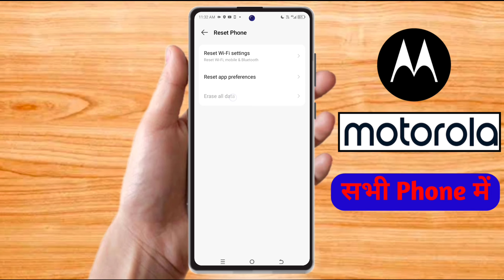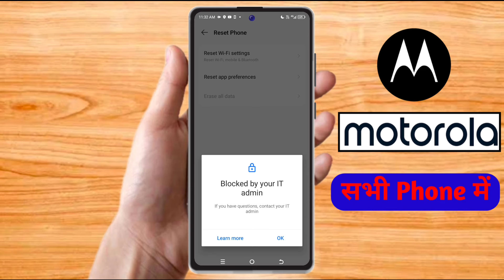blocked by your it admin motorola phone, motorola blocked by work policy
motorola blocked by your it admin kaise hataye,
blocked by your it admin motorola solution,
blocked by your it admin motorola reset,
motorola blocked by your it admin problem solve,
motorola blocked by your it admin if you have question contact your it admin,
motorola blocked by work policy kaise hataye,
motorola blocked by work policy problem,
motorola developer options blocked by work policy,
motorola erase all data factory reset blocked by work policy,
motorola factory reset blocked by work policy